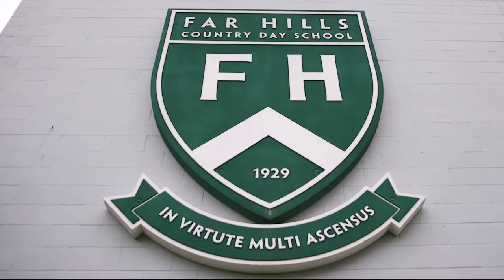The Far Hills Country Day School Academic Explorer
A Far Hills graduate personifies the School’s mission: Through academic excellence and character development, Far Hills Country Day School provides each child brilliant beginnings for success in the modern world.

Her dynamic thinking is hardwired. As an academic explorer, she asks thoughtful questions and seeks to understand the world that is and the world that could be. She embodies a love of learning and engages with her coursework, teachers, and classmates with energy and curiosity.